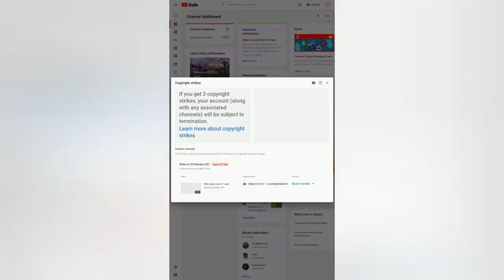Wild Jujube Cake ft. Liziqi - Striked 🥊🤦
Apologies to all!